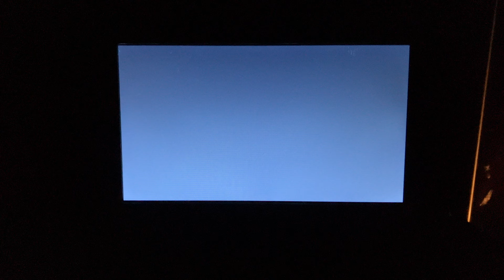Opening to The Way We Were (1973) 1999 DVD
Here’s the opening to the 1999 DVD of The Way We Were.

1. Columbia TriStar Home Video logo (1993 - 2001)
2. DVD Menu
3. Blue FBI Warning Screen
4. Red Canadian Warning Screens
5. Columbia Pictures logo (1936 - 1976; 1968 variant)